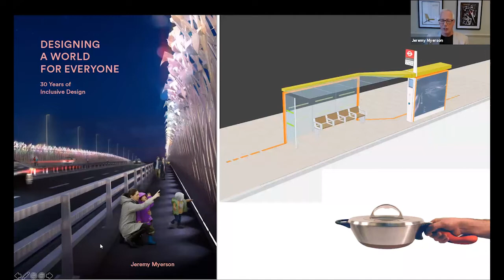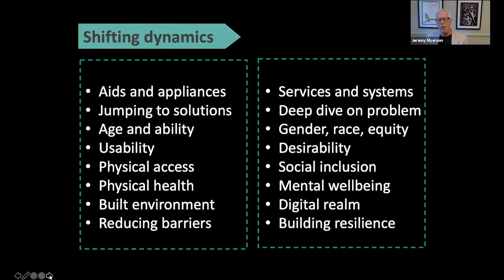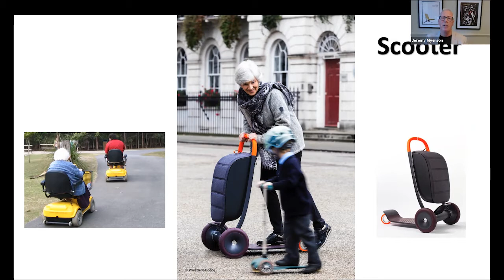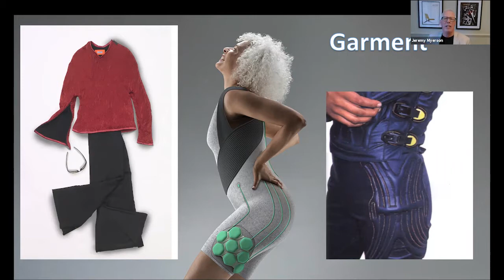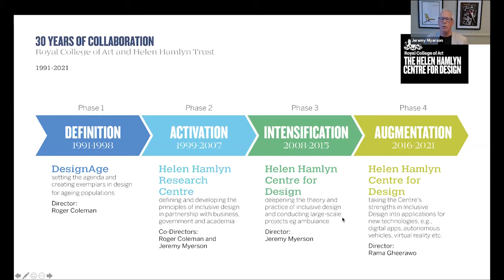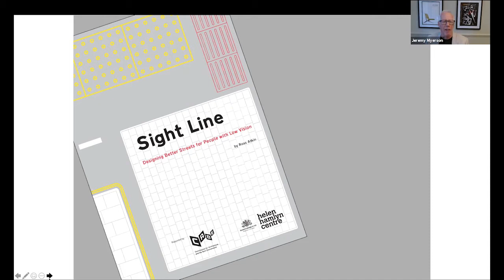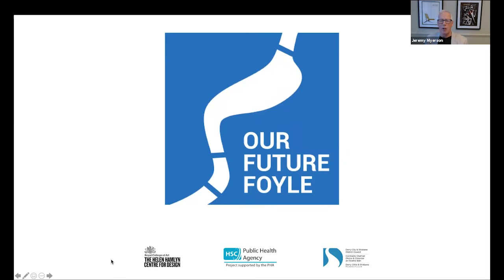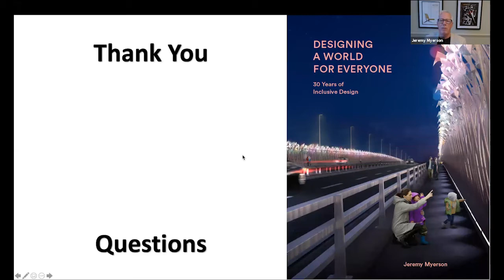Designing a World for Everyone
The Eliza Forrest Kaye Bromfield Memorial Webcast series presents "Designing a World for Everyone: 30 Years of Inclusive Design With Jeremy Myerson."  Jeremy is a design writer and academic, and Helen Hamlyn Professor of Design at the Royal College of Art.  After a career in journalism, during which he was the founder-editor of Design Week magazine, Jeremy moved into academia to focus on design research, publishing extensively in the field.  He co-founded the Helen Hamlyn Centre for Design and was its Director for 16 years.  He is also an Honorary Professorial Fellow in the Oxford Institute of Population Ageing at the University of Oxford, and Director of WORKTECH Academy, a global knowledge platform on the future of work.  Following Jeremy's presentation will be a Q&A with audience questions facilitated by Valerie Fletcher, Executive Director of the Institute for Human Centered Design.

This webcast is part of the IHCD International Inclusive Design Webcast Series in Memory of Eliza Forrest Kaye Bromfield.  Eliza was a beloved member of the IHCD family.  Through this series of public lunch & learn events that Eliza ran in her years with IHCD, we intend to honor her curiosity and enthusiasm for design that includes.  We sincerely thank her loving family for their generous support of this lecture series.